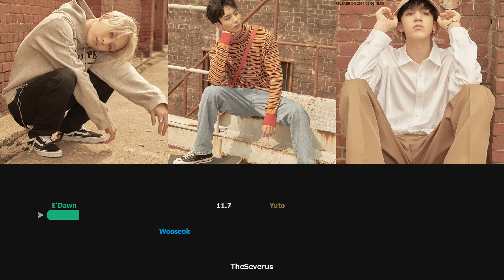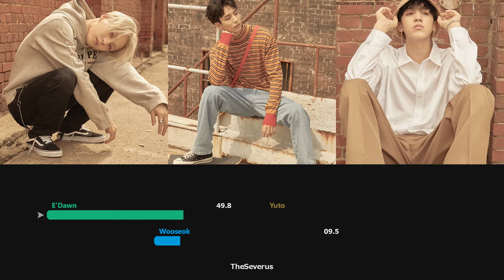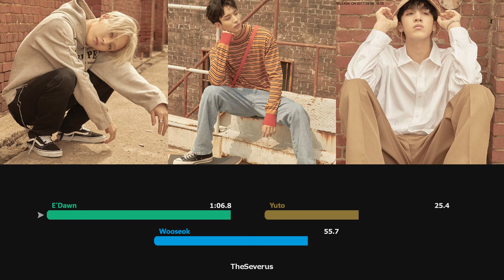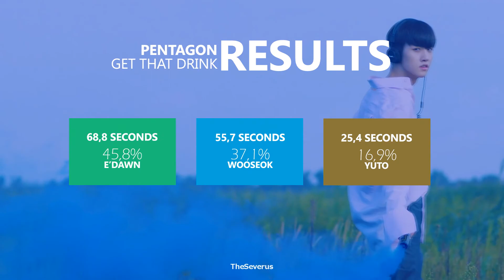PENTAGON - Get That Drink (Cool Rap) (멋있게 랩) (Line Distribution) | TheSeverus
MEU YUTO DA ESTÁ VIVO AMÉM
Quer receber atualizações sobre Pentagon? Curta/siga a Pentagon BR (eu amo essa fanpage, sério)

Intro/Ending: PENTAGON - One More Night (Just Until Today) (오늘까지만) |
Song: PENTAGON - Get That Drink |
Album: Demo_01 (2017)